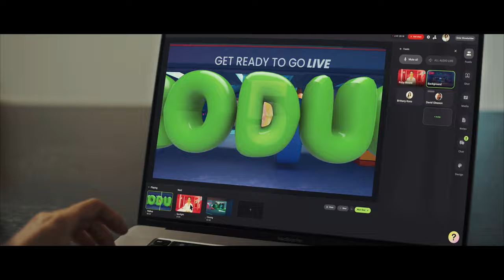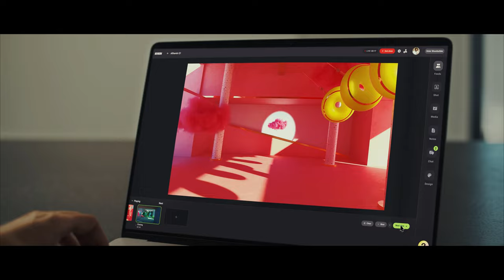Brandlive "The Future of Work"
Work has changed. What used to happen in rooms is now on screens, more than ever before. Keeping everyone engaged is tough, especially with hybrid work. What if work was more like television?